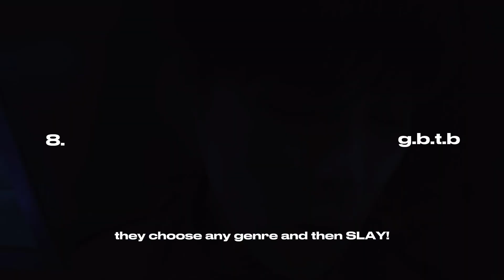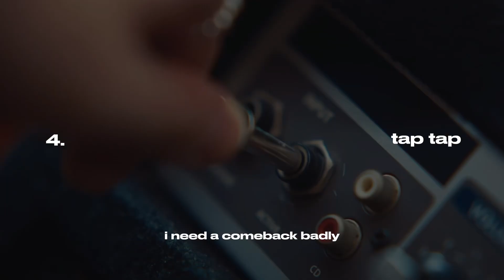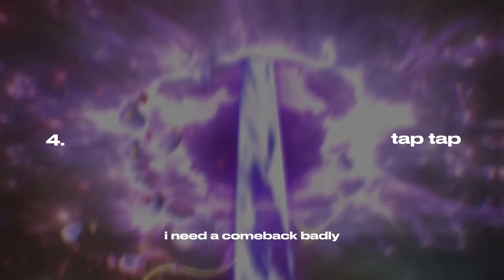ranking verivery title tracks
pls support vrvr upcoming comeback

thumbnail: hoyoung, get away music video

0:00 super special
0:21 from now
0:41 ring ring ring
0:57 get away
1:20 g.b.t.b.
1:42 tag tag tag
1:58 thunder
2:21 trigger
2:44 tap tap
3:08 o
3:31 lay back
3:52 undercover